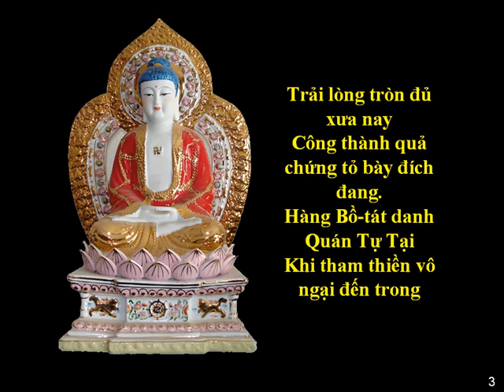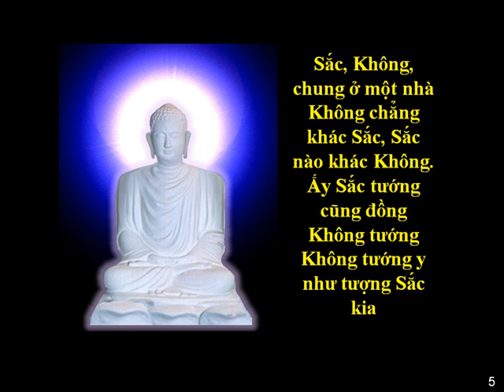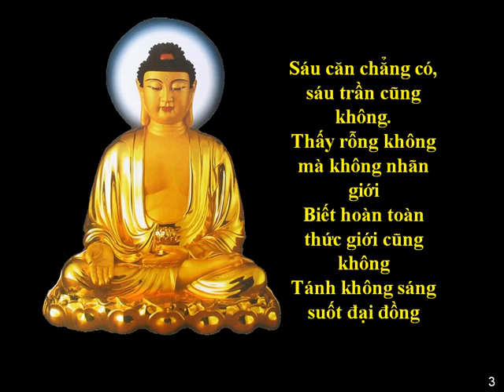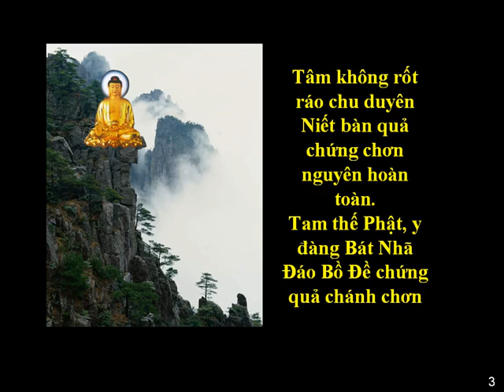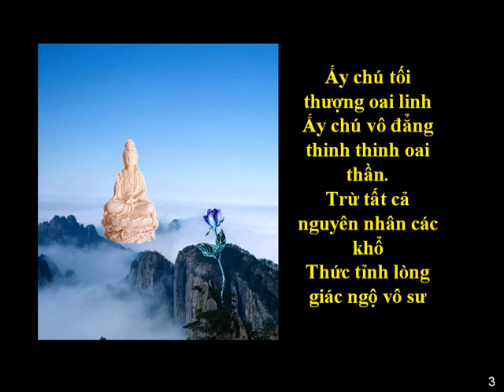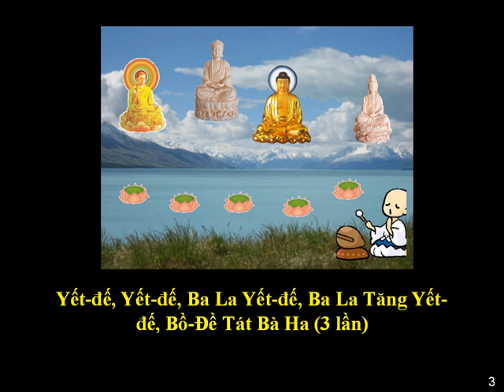(13/17) Tụng Kinh Phổ Môn-Bổ Khuyết Tâm Kinh-(Nghĩa)-Thầy Thích Trí Thoát tụng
Tụng Kinh Phổ Môn (Nghĩa)
Thầy Thích Trí Thoát tụng
Xem đầy đủ: